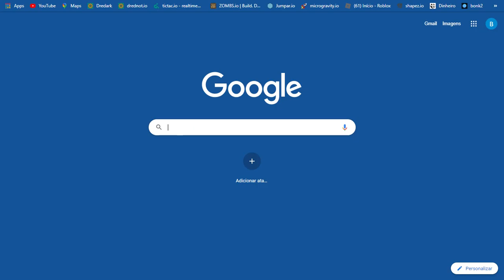Guess the brawler, and I pin you.